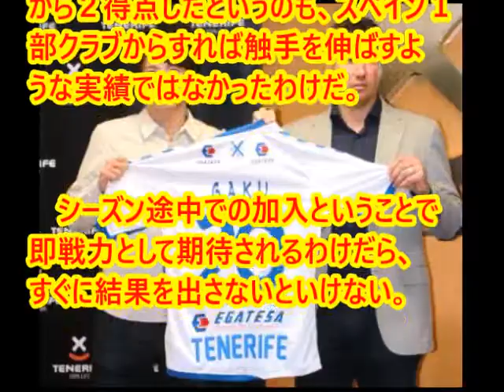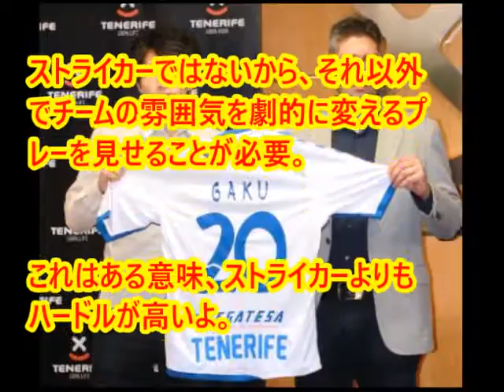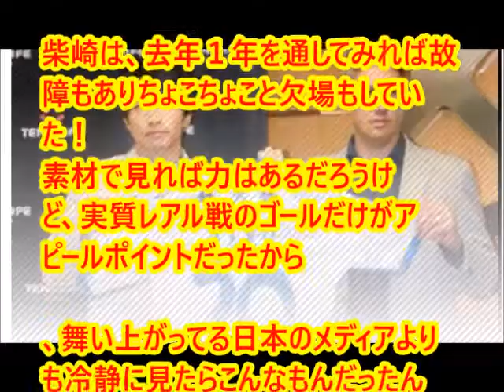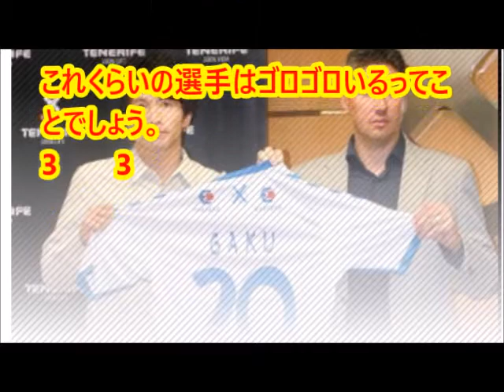[タッチ集]「柴崎の移籍で改めてわかった日本人選手の地位の低さ」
これから柴崎岳関連を追いかけてみようと思います。よろしくお願いします。
2015年8月27日、リーガ・エスパニョーラのSDエイバルへ完全移籍。乾の念願だったというスペインでのプレーが実現することになった。 2015年9月23日、リーガ・エスパニョーラ第5節レバンテUD戦において、トップ下スタメンでリーガデビュー。2016年1月10日、リーガ・エスパニョーラ第19節のRCDエスパニョール戦でリーグ戦初得点。
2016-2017シーズン。2016年11月26日、第13節のレアル・ベティス戦で今季初アシストを記録した。2017年1月8日、リーグ戦のアトレティコ・マドリード戦ではキレのあるプレーを見せて存在感を発揮するも敗戦した。1月22日、第19節のFCバルセロナ戦では11試合連続てスタメン出場を果たし、リーガ・エスパニョーラにおける日本人最多出場記録を更新した。
関連動画：柴崎岳 テネリフェに移籍! スペイン一部リーグのラスパルマス移籍が消滅! サッカー日本代表として活躍なるか? ネットでは桐谷美玲との熱愛疑惑が浮上!?
フリーBGM素材「EVOLUTION」by まーかー